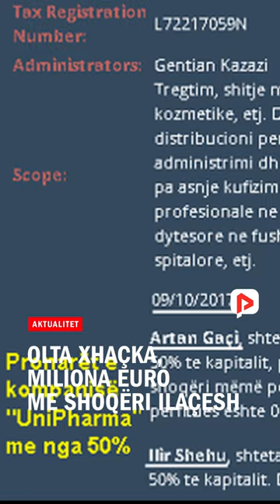Olta Xhaçka, mln Euro me shoqëri ilaçesh: “UniPharma” u hap 1 muaj pasi u bë ministre e Mbrojtjes